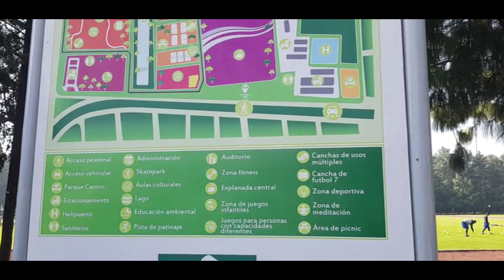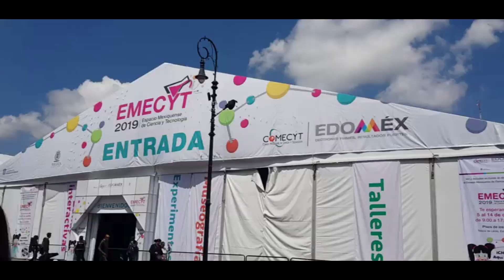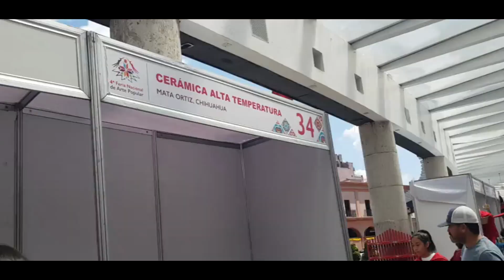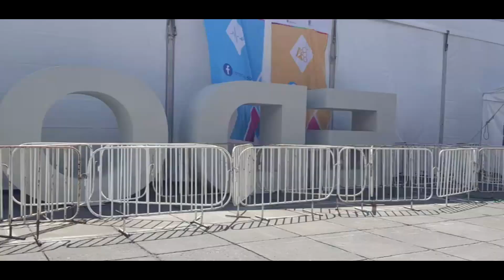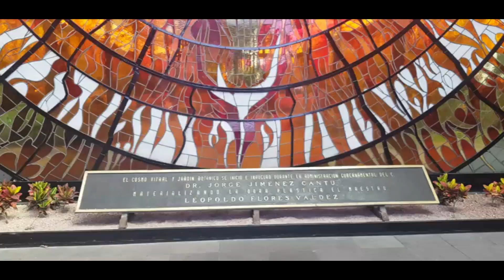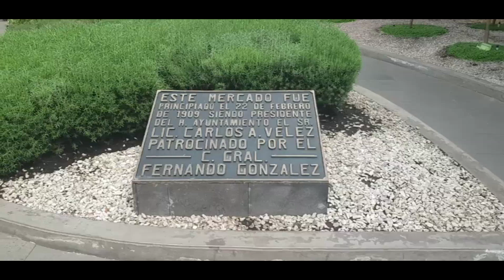Visita a Toluca parte 1 (05.10.19)